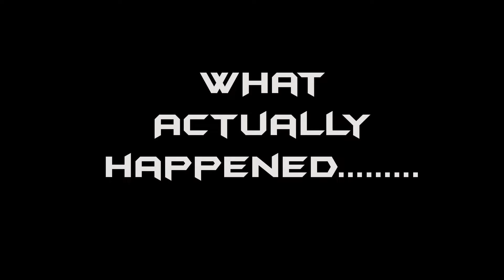How To Tame A GachaClaus l Ark: Survival Evolved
Christmas came early this year, well... Technically Late lol. I know it's like March but I've been meaning to upload this for a while lol, find out How To Tame A GachaClaus 100% Legit in Ark: Survival Evolved

On This Channel, You Can Expect Some Gameplays/Reactions/Skits/Collaborations/Etc.